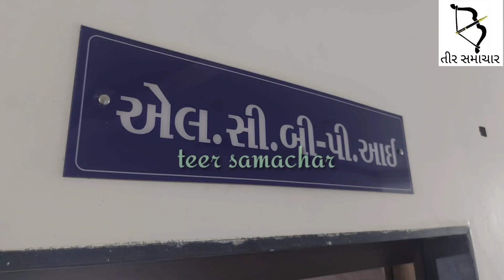મોંઘીદાટ બાઈકસની ચોરી કરતી ગેંગનો LCBએ કર્યો પર્દાફાશ,કંઈ કંઈ -કેટલી બાઈકસ ઝડપાઇ..??જુઓ